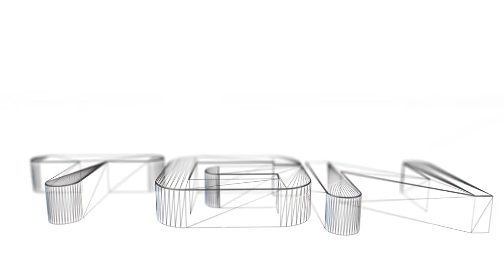Smite Apollo Conquest Gameplay - Lets Play - Serious Mode!